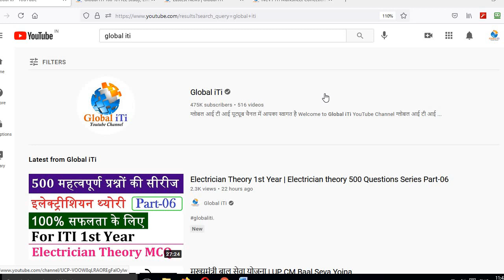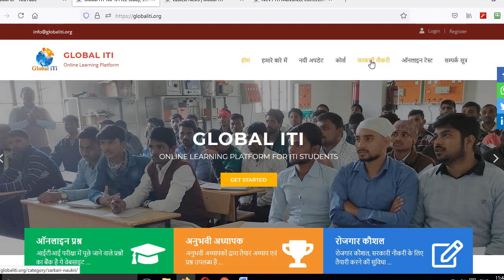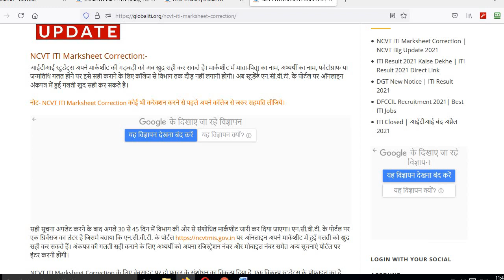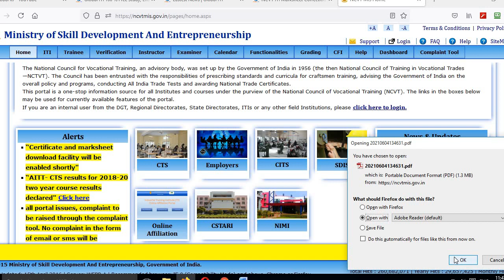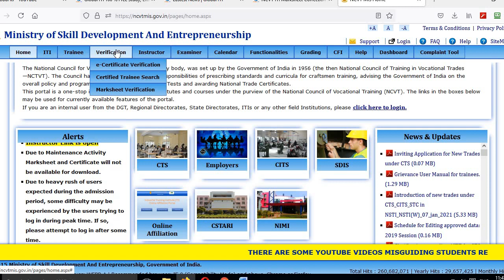ITI Marksheet Correction Online | ITI Profile Correction 2021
किसी भी करेक्शन को करने से पहले अपने कॉलेज से जरुर सहमति लीजिये,

Complete Theory Classes with Test Series available at Global iTi Mobile App